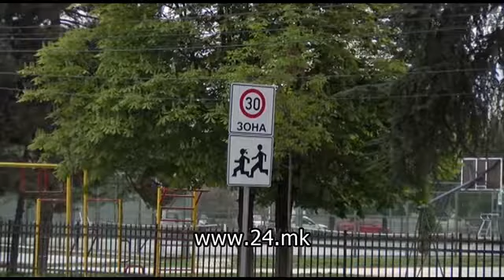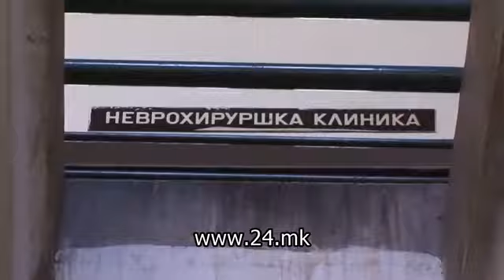Протест во Ѓорче Петров: Обвинувања за политичка злоупотреба